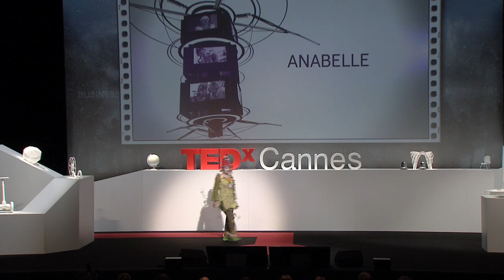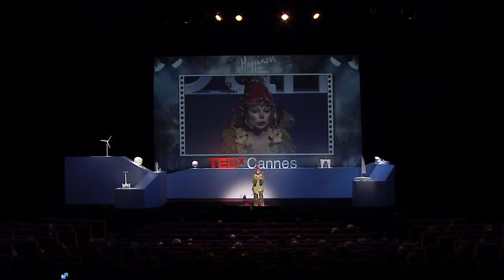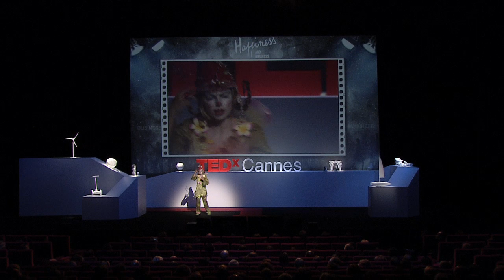Let’s live our lives to the fullest, all the time! | Anabelle | TEDxCannes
This talk was given at a local TEDx event, produced independently of the TED Conferences. "Dying is not a serious thing, but it is important" says Anabelle, the clown-therapist character of Sandra Meunier from the "Neztoiles" palliative care organisation, who defines herself as being an assistant in helping morale, a travel consultant for great journeys… or even a poet! She suggests us remembering the best moments of our life because it is with them that we shall leave. So, let’s live our lives to the fullest, all the time!

« Mourir, ce n’est pas grave, mais c’est important » nous dit Anabelle, le caractère de clown-thérapeute de Sandra Meunier de l’association en soins palliatifs des « Neztoiles », qui se définit comme étant une assistante du moral de troupe, une consultante en grand voyage… et même une poètesse ! Elle nous propose de nous souvenir des meilleurs moments de notre vie car c’est avec eux que nous partirons. Alors, vivons pleinement notre vie à chaque instant !